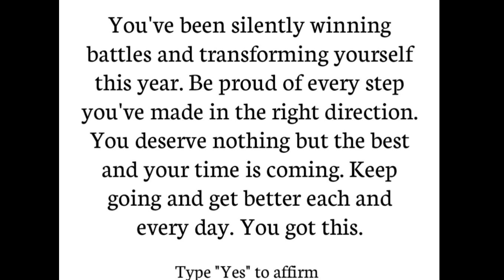GOD Is Getting EXCITED To Tell You That "YOU ARE NEXT" | God Helps